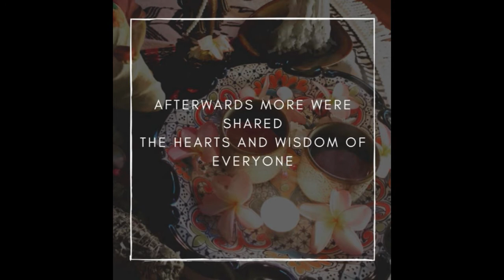11.11. 2020 Shamanic Journey & Sound Healing - Cacao Ceremony w Special Guest Kelly Nicholson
Greeting all

This is a replay of the mediation and sound healing part; after we invoke the spirit of Cacao and open the space until the journey and sound healing ends.

After that we opened mic to share, but we kept that intimate without recording it.

I send my deepest gratitude to sister Kelly Nicholson, our special guest, and everyone who came on to join us Live.

Inviting you all too to come and share the sacred space with us next time.

Kelly Nicholson - Sound healer and Intuitive Artist